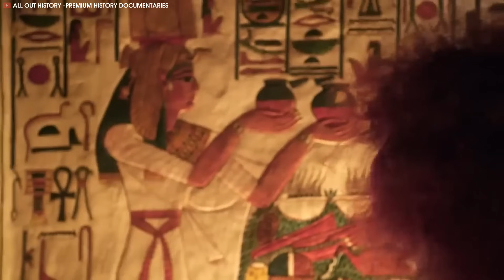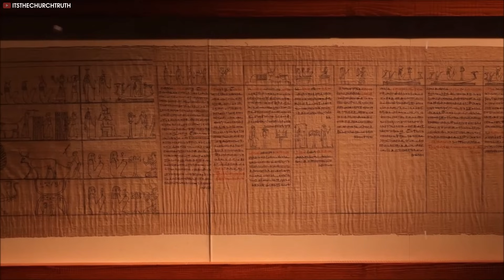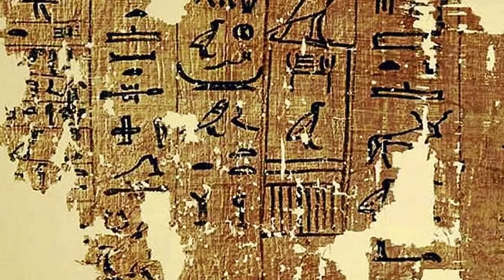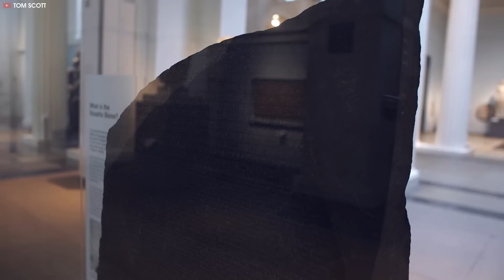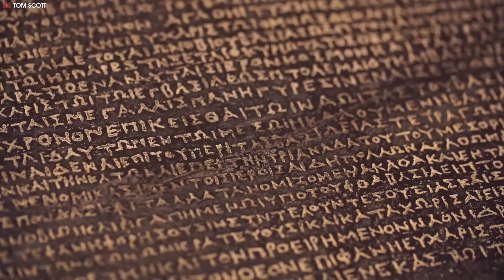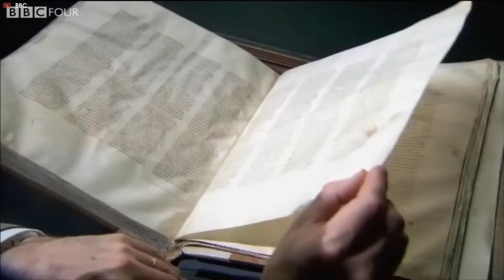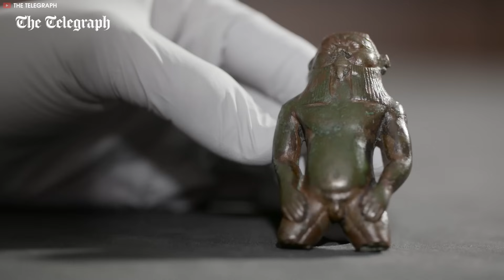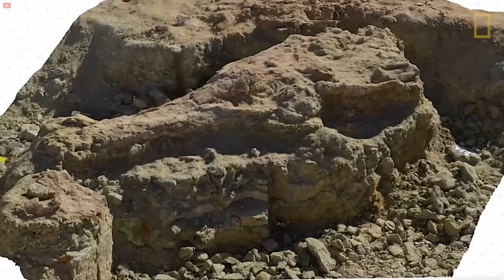ANTIGUO Libro Encontrado En Egipto Revela Un Mensaje ATERRADOR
Egipto se destaca entre los países con una relevancia histórica y prácticas culturales intrigantes. Los antiguos egipcios eran gente de gran conocimiento. Y los descubrimientos realizados por los investigadores han revelado la creatividad y el ingenio con los que solían destacar. Algunos de estos descubrimientos han mantenido a la gente desconcertada porque no sabemos lo suficiente como para desentrañar el razonamiento detrás de ellos. Sin embargo, ha habido avances a lo largo de los años y algunos de estos misterios ahora se han resuelto, trayendo consigo noticias aterradoras.